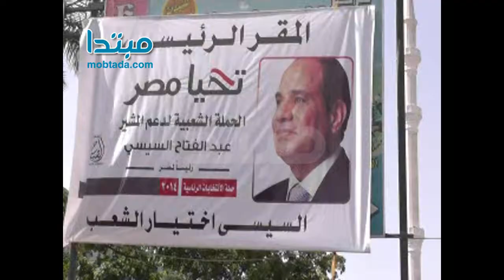محافظ سابق يقود مسيرة لدعم «السيسى» من شبرا بـ«الطبل البلدى والتوك توك»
تقرير : رامى رمزى

انطلقت اليوم، مسيرة حاشدة للحملة الشعبية الموحدة لدعم المشيرعبد الفتاح السيسى، من أمام مقر الحملة بشبرا لدعم المشير فى انتخابات الرئاسة.

وضمت المسيرة عددا من قيادات الحملة من بينهم محمود خليفة، محافظ  الوادى الجديد السابق،  وعبدب النبى عبد الستار و عبير رضوان وعددا من المواطنين، وتقدمتها (مركبات التوك توك) و(عربات الكاريتة) والدراجات النارية تحمل صورالسيسى.

وقال اللواء محمود خليفة محافظ الوادى الجديد السابق، والمنسق العام للحملة الموحدة الشعبية لدعم السيسى، أن الأعمال الإرهابية لن تؤثر على خارطة الطريق، مشيرا إلى أنه سيتم إجراء الانتخابات  الرئاسية وعقبها البرلمانية.

وأشار خليفة، خلال المؤتمر الصحفى للحملة، أن الحملة ترحب بإنضمام أى حركات لدعم السيسى  فى الرئاسة، مشيرا إلى أننا نسعى إلى مصلحة الوطن، ولا نسعى إلى تحقيق أهداف شخصية،
وأكد خليفة، أننا نمول نفسنا تمويلا ذاتيا ولم نتلق أية تعليمات من أى شخص لتدشين هذه الحملة.